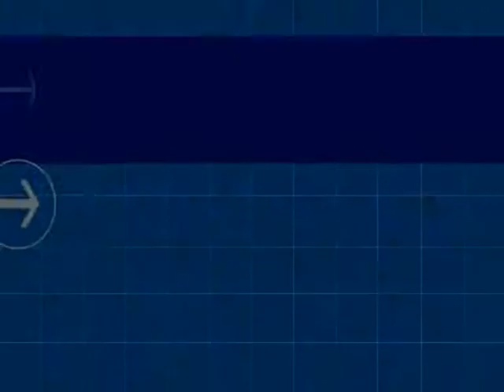Harlah manaqib rosul nalal barokah ke -13 dan Ponpes Darussalam ke 25 di bermi Mijen Demak Part 3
Fr Studio